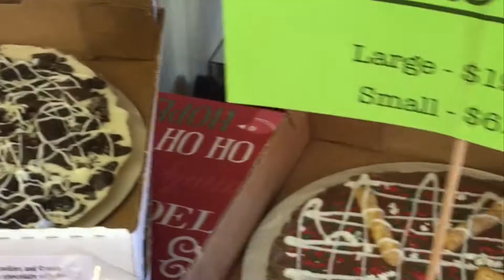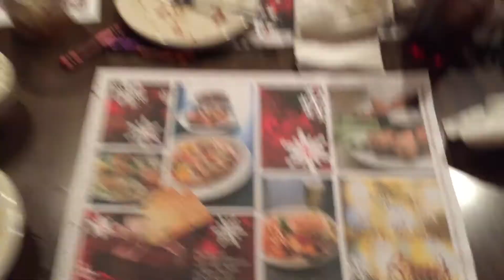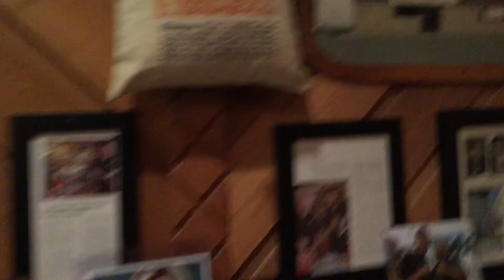Valentine's Day Contest 2015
Discover why Lafayette-West Lafayette is the best choice to take your sweetheart on a romantic weekend. You can enter to win a weekend getaway worth over $500 to Lafayette-West Lafayette to partake in all our town has to offer! Our local restaurants, hotels, shops and attractions have donated fun gifts to one special winner. Good luck!